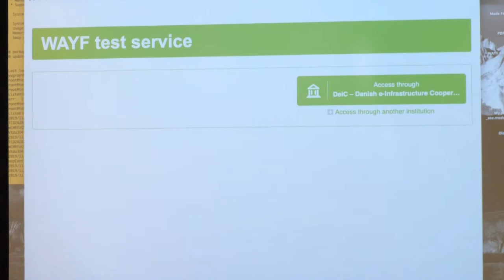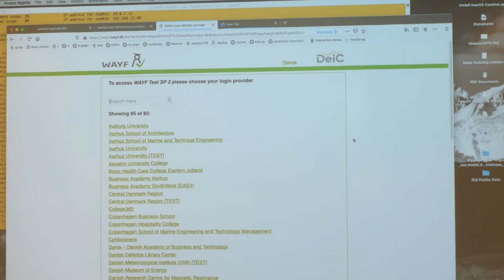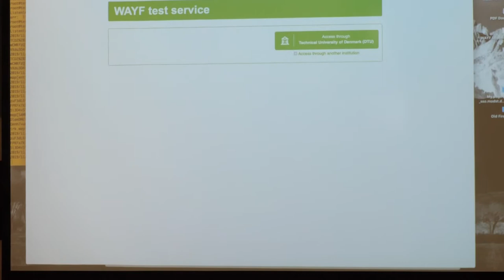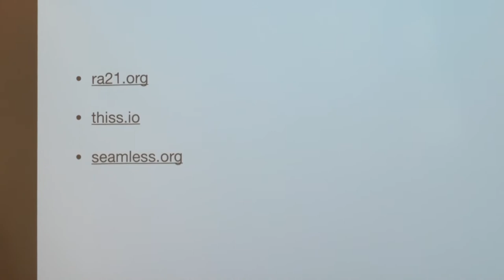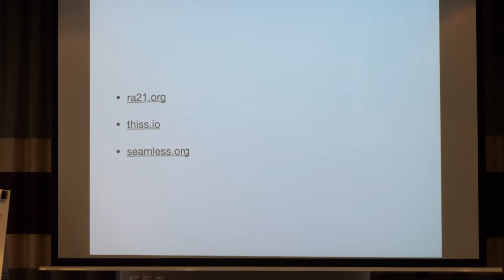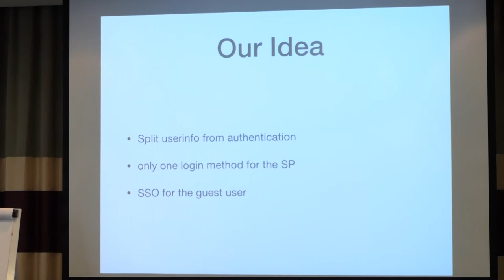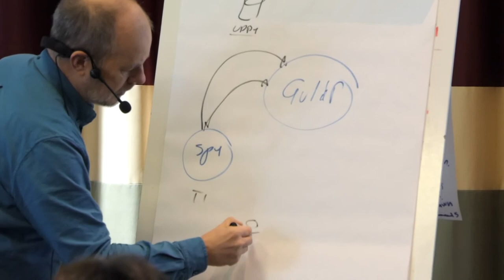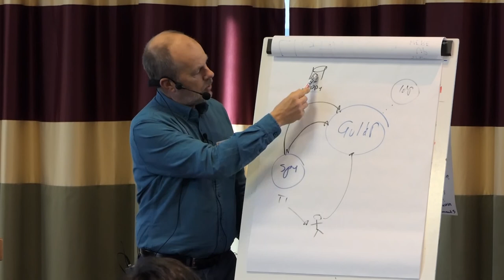The RA21 button and The Grand Unified IdP, presented by Mads Freek Petersen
This is a recording of the talks "The RA21 button" and "The Grand Unified IdP", presented at LDAPCon 2019.

More information about these talks, along with the presentation slides, is available